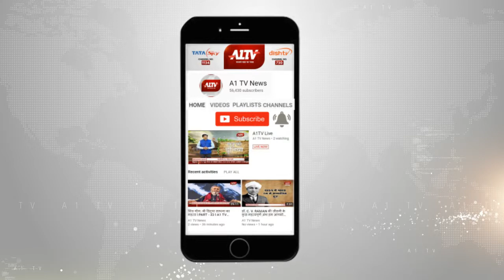जयपुर में :सीवरेज के पानी की समस्या पर लोगों ने किया प्रदर्शन